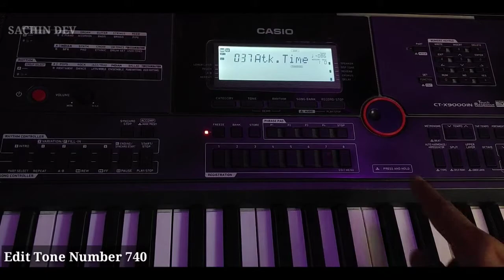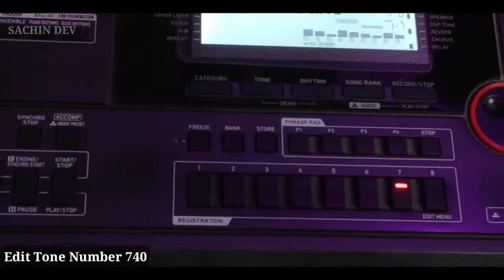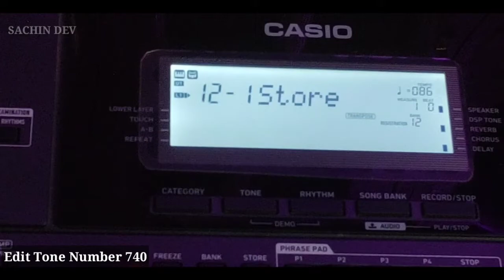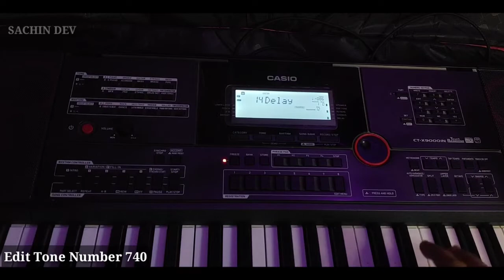How To Modify Harmonica 2 || On Keyboard CT-X 9000in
HOW TO MODIFY NEW HARMONICA
GUYS AAJ KI VEDIO ME HUMNE NEW HARMONICA EDIT KI HE TRY KAR KE DEKHNA KESI PLAY HOTI HE

Nagin Dhun ki vedio Wala Tone

6.)Benjo Without Layer Edit Link

7.)Chords Edit One Of Best Edit Link

8.)How To Freez Transpose Live Mode

9.)What Is The -Pan, Delay Send ,Chorse Send Total Edit Function

10.)How To Use Split Button

12.)How To load New Rhythms Pack

13.) How To Edit Obey Tone New

Note :- Guys vedio main dikhaye gye sabhi vedio song bollywood hindi, Haryanvi, Punjabi, Himachali Hain.jinko aapko trh trh ki rhythms ke sath dikhaya jata he.

🙏🙏 ❤️❤️Thanks ❤️❤️🙏🙏